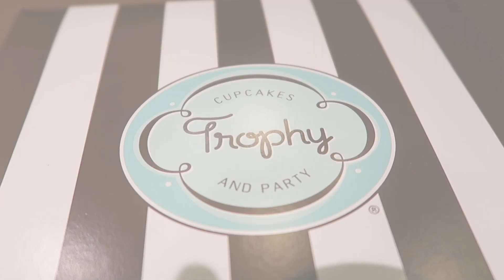Feb. 2019 Part 2 Vlog: Poulsbo, UW, Pão de Queijo!